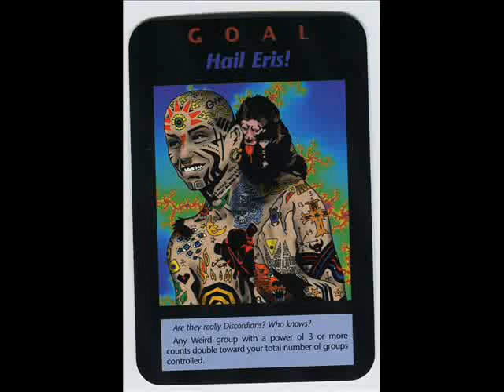Illuminati Card #4 - Hail Eris!